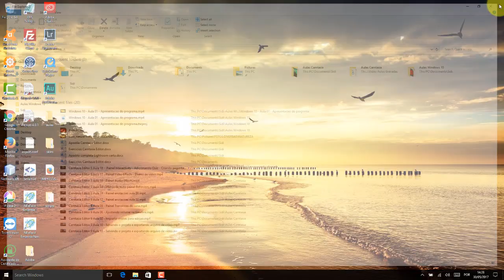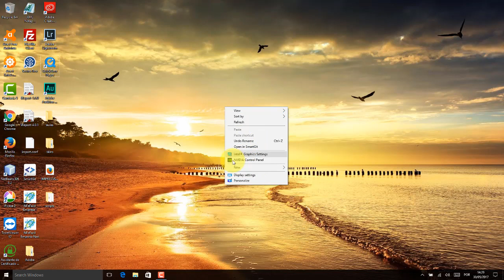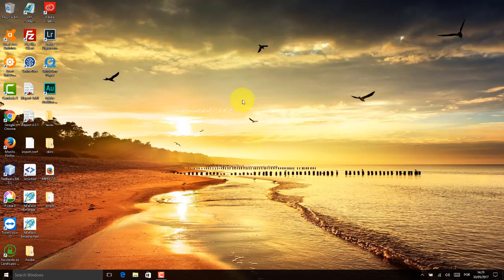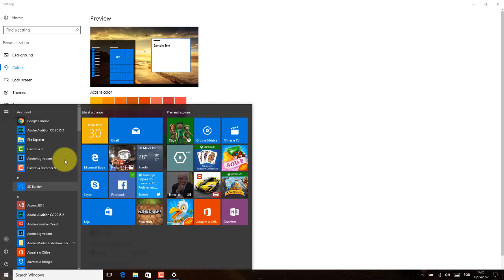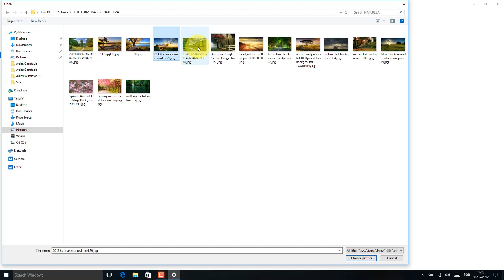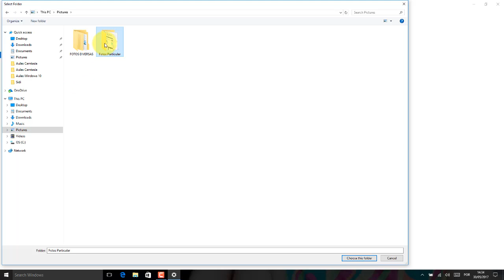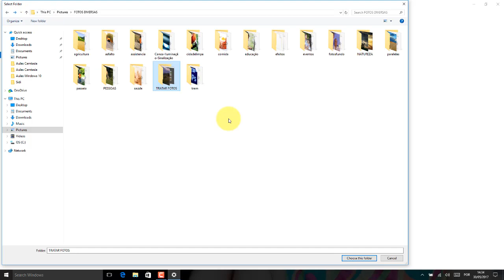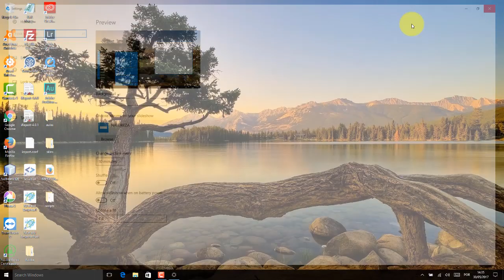Windows 10 Aula 02 Trocando cores do programa e papel de parede